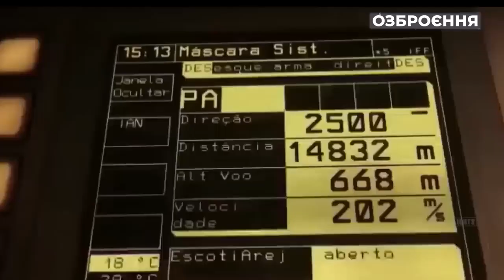Занитки GEPARD – вже в Україні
Перші три німецькі зенітні самохідні артилерійські установки  «Гепард» вже в Україні. Вони серед кращих у своєму класі.
Джерело відео  @army_tv_ua